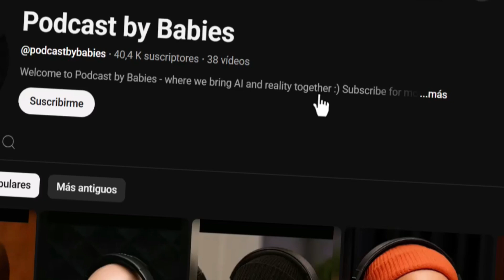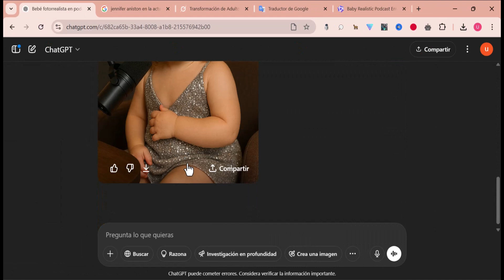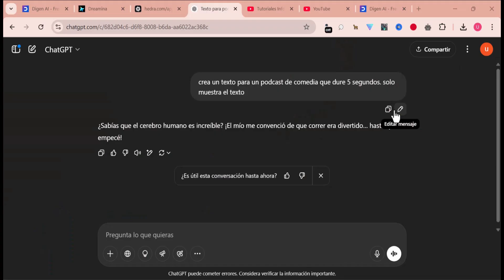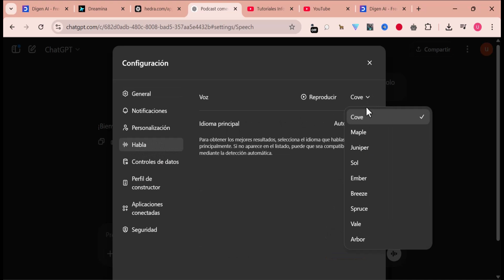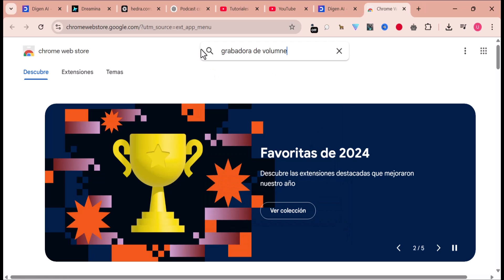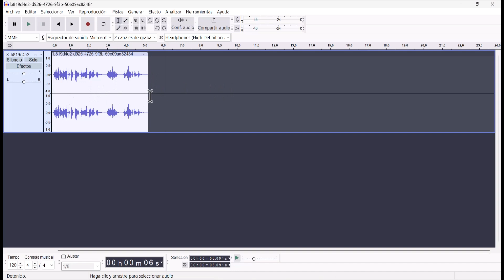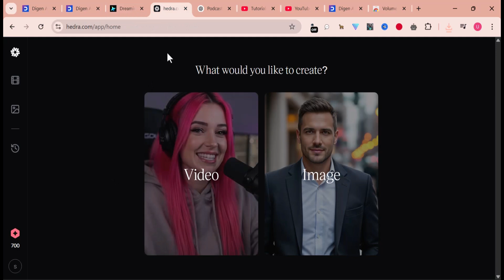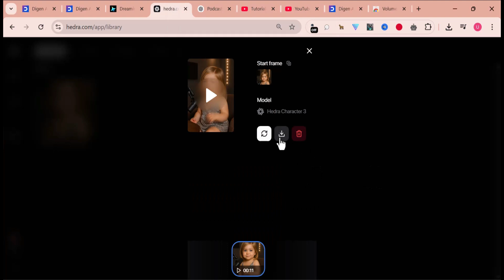🟢Cómo crear los nuevos video virales de bebés con IA GRATIS (NUEVO NICHO)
En este TUTORIAL te enseño paso a paso cómo lograr una animación realista y divertida usando herramientas de inteligencia artificial totalmente GRATIS. Ideal para creadores de contenido, youtubers, tiktokers y podcasters que desean destacar con elementos visuales únicos y profesionales. ¡No necesitas experiencia previa! Solo sigue el tutorial y transforma tu podcast con IA de manera fácil, rápida y creativa.

✍️El Prompt está en el primer comentario.